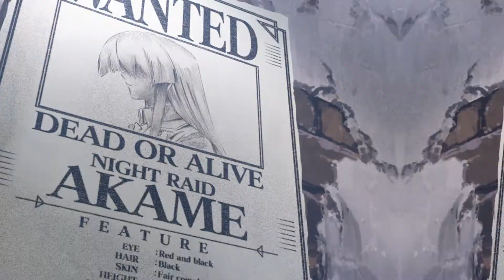BODAH REVY - PIPE BOMB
Bitch I feel like an insomniac the way I hit that peak uh
Problematic tendencies I put you on the radar
Razor blade I slice it up and then I drain ya
Rev don't cum from the hoes I can replace ya x2

Bitty Bye (uuhh)Bitch fuckin with a bunk bag
REVY with the stains I hit your bitch and then she buss back
Blow Back (uuhh)you ain't fuckin with the drip
C4 Man Down smoke em like a pit
God damn
shawty lookin like she never got her fix
Imma give it to her straight she like the way I always hit
Nevar miss Never die give her dick then she cry
What the fuck you think i'm doing? Stick a strip up in my eye
Sideways step a hoe and crack it like a windpipe
Duck em to the the grave I seal your fate and it don't feel right
God Damn a bitch who talking shit I let the whip ride
Psych med push a fuckin gram I got my wrist tied up

"ayo... this kinda hard..."
"Bitch shut the fuck up, Get the fuck outta here. Yo Dre!"
"Wassup ?"
"gimme a phonky ass bassline"

B B Bitch you said you got it but you don't I got that Packa Packa
Bitch you said you got it but you don't I got that Packa Packa
And Imma pack it like a pipe bomb baby imma,
Imma pack it like a pipe bomb x2

"yes."
"well that's too bad..."